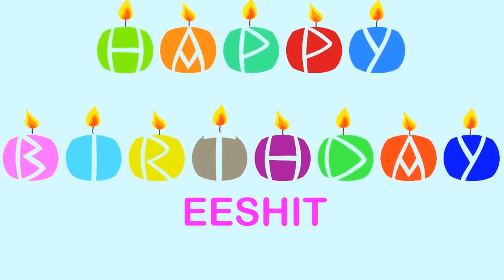Eeshit Wishes & Mensajes